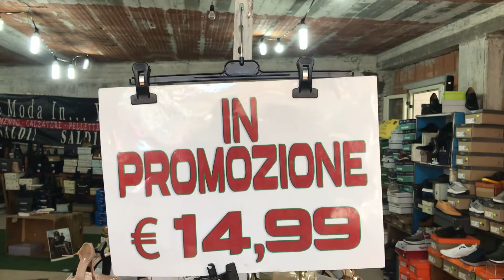Scarpe di Vincenzo Buccinna’